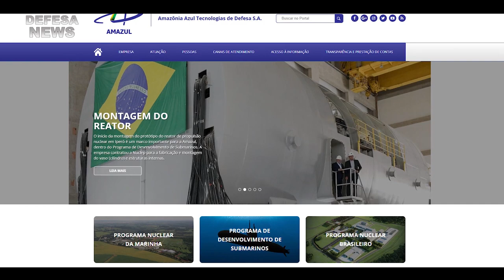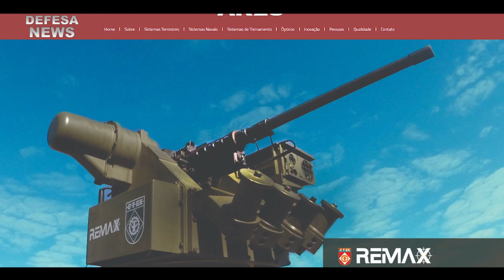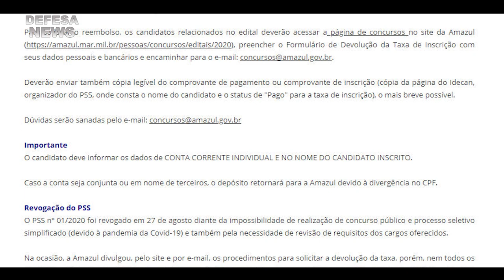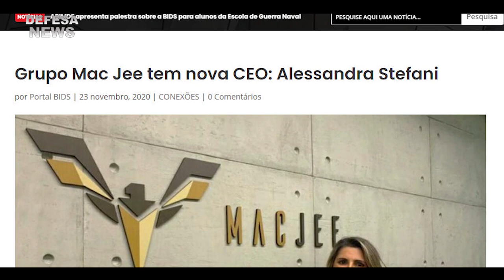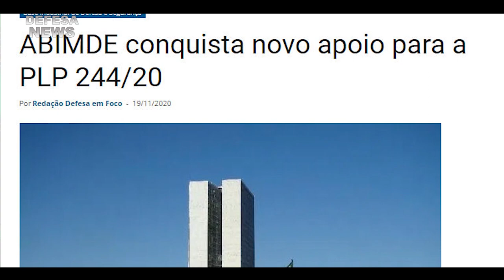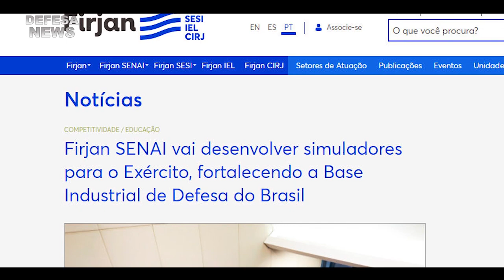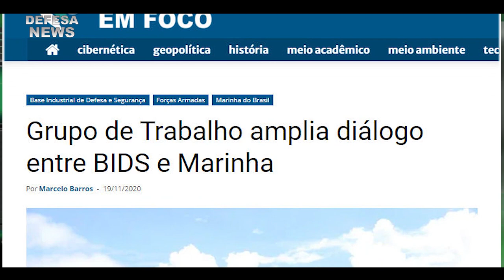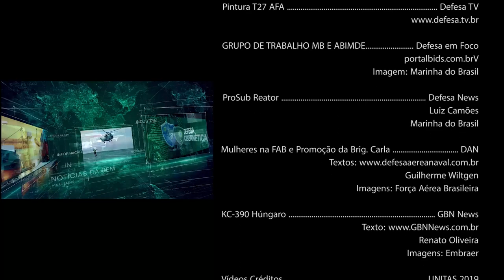Defesa News 07 | As notícias do setor da Defesa e Segurança | 28-11-2020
Para você que nos assiste, quais são as modificações do KC390 Millennium para ser considerado nova geração. Deixe sua resposta nos comentários.

Este projeto NÃO recebe patrocínio

00:00 - Apresentação
00:59 - Amazul contrata Nuclep - Reator ProSub
01:57 - Esquadrão Pantera - FAB
02:42 - Desenvolvimento do Míssil Brasileiro de longo alcance
03:25 - ARES - REMAX na Operação Arandu
04:28 - Exploração de Urânio no Brasil
05:22 - Projeto Soldado Cidadão
06:07 - 10 anos do Estado-Maior das Forças Armadas
07:04 - Devolução da taxa de inscrição Amazul
07:58 - Atualização ProSub
09:53 - Mac Jee apresenta nova CEO
10:51 - Monóculo Projeto Cobra
11:50 - ABIMDE na Brazilian Defense Day
12:38 - ABIMDE em parceria com a AIAD
13:34 - PLP 244/25 Isonomia para a Base Nacional
14:39 - EXPOSEC - Feira Internacional de Segurança
15:36 - CBC expande linha de produção
15:27 - Viaturas Blindadas para a Polícia Federal
16:53 - Firjan Senai em Parceria com o Exército Brasileiro
18:02 - AFA inicia atividades comemorativas aos 80 anos de existência
18:46 - Grupo de Trabalho entre ABIMDE e Marinha do Brasil
19:40 - Atualização do Reator do Submarino Nuclear Brasileiro
20:32 - Mulheres na FAB e Promoção da Brig. Carla
21:29 - KC-390 Húngaro, contrato com a Embraer
22:37 - Agradecimentos e Redes Sociais
23:10 - Imagens Créditos UNITAS LX 2019

Imagens utilizadas na matéria do ProSub:
CMG(RM1-EN) Osvaldo Monteiro de Carvalho Junior - 18/10/2018

Muito obrigado.